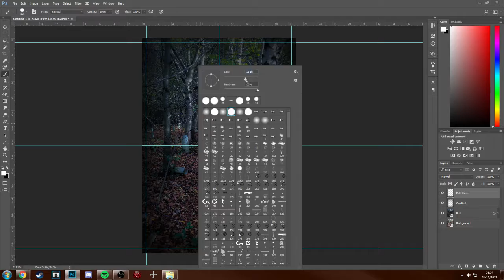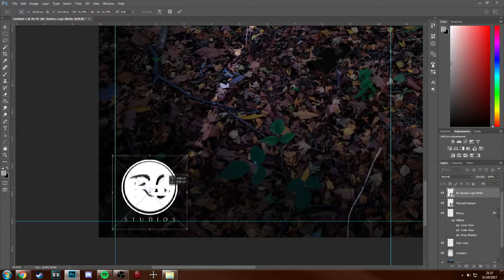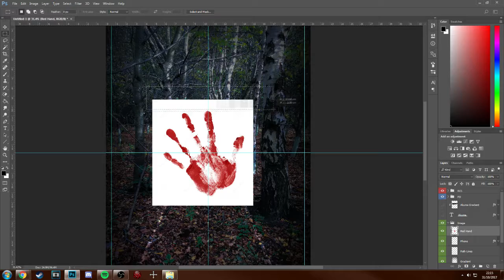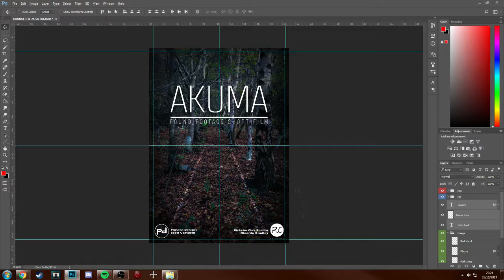Akuma Short Film Poster Speed Art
here today with a poster design for an upcoming short film by Rickster Club Studios called Akuma

FullScreen!!!